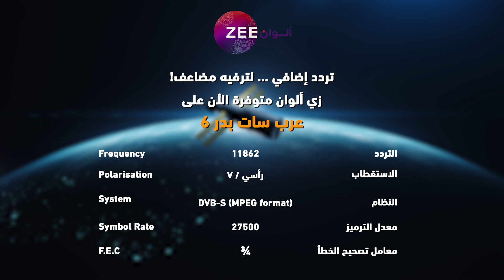مسلسل حياة قلبي 4 - حلقة 67 - زي الوان